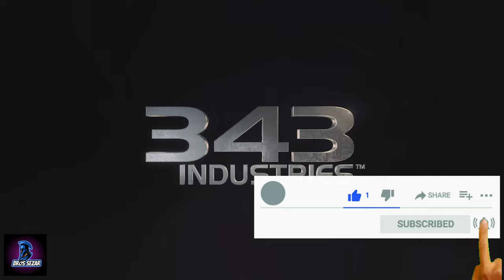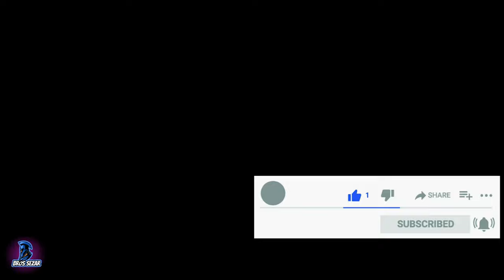HALO INFINITE EPISODE 1 (NO COMMENT)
We are playing the Infinite game of the Halo series. Master Chief is seriously injured by Atriox in the final battle and thrown into space. While his special armor goes into "Survival" mode and he is drifting in space, he is found by a pilot and woken up again. Master Chief will not be stopped this time...

Welcome to my Bros Sezar channel. I am Ahmet Akber. I live in Cyprus.
We will experience and have fun with you, Pubg, Pubg mobile and many other newly released games, PC and console gamer accessories and new technologies.